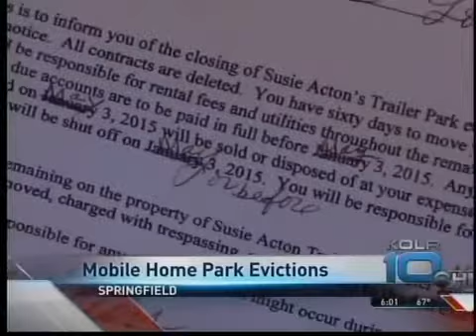03.12.15 Residents Worried About Future After Trailer Park After Eviction Notice